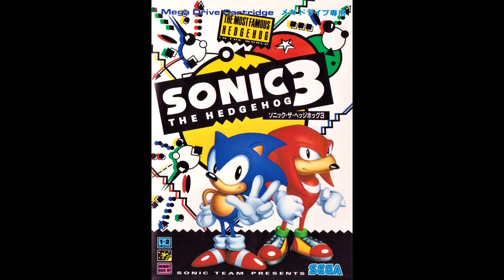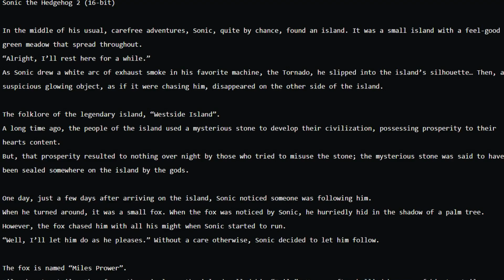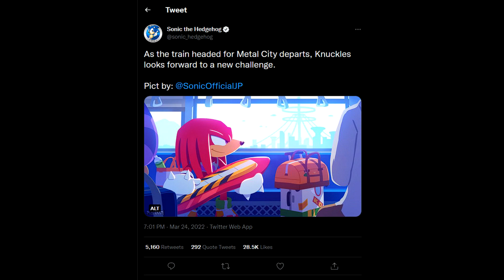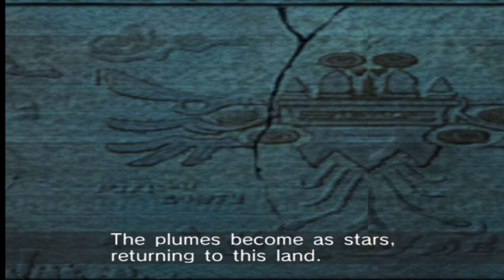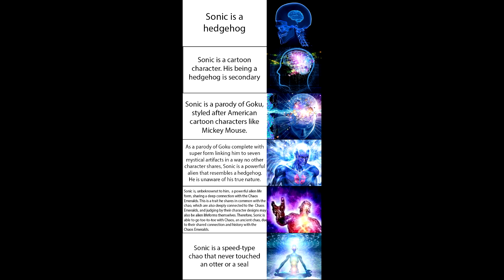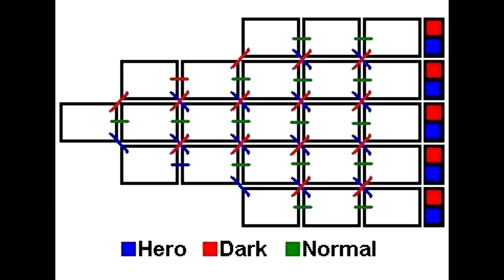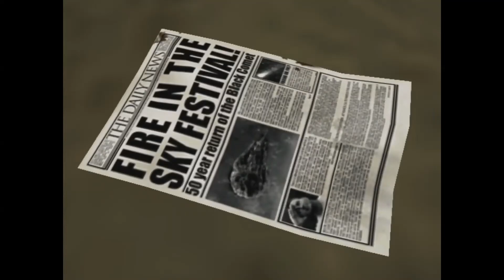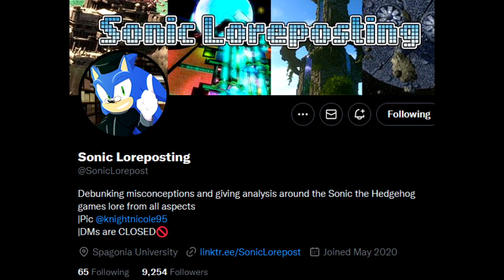A Sonic Theory Collection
This video is a collection of most of my old sonic theory videos complete with extra commentary & updated footage. Enjoy! This is a long one.

Video Chapters:
0:00 Intro
0:38 The OG Trilogy 3 Islands Theory
16:14 Amendment Note #1
16:33 Babylon Rogues Theories
30:38 Mystic Ruins Theory
38:01 Shadow True Path Theory
48:44 Outro

Every link I could find that I used as reference for these theories:

Music used in order. (Some are reused)
Main Menu - Sonic Mega Collection
Options & Extras Menu – Sonic Mega Collection
Manuals Theme – Sonic Gems Collection
Games menu – Sonic Mega Collection
Legend of the Babylonians – Sonic Riders
Sandopolis Act 2 percussion & bass only – Sonic 3
STH 2 Hidden palace Remix – Maxi Loto
Unbound – Sonic Adventure 1
The Past – Sonic Adventure 1
Strain – Sonic Adventure 1
Good-bye – Sonic Adventure 1
Games – Sonic Gems collection
Main Menu – Sonic Riders
The Real Treasure – Sonic Riders
Eggman Again! – Sonic Riders
Catch Me If You Can (Instrumental) – Sonic Riders Zero Gravity
Survival Step – Sonic Riders
Ungravitify – Sonic Riders Zero Gravity
The Mystic Ruins – Sonic Adventure 1
Egg Carrier: A song that keeps us on the move – Sonic Adventure 1
Windy Hill (Windy Valley) – Sonic Adventure 1
Main Menu – Shadow the Hedgehog